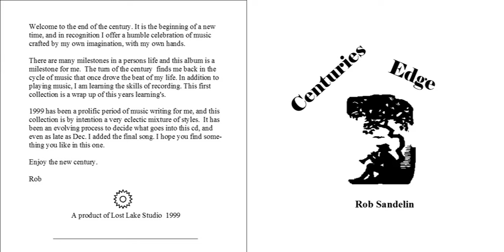WTO A Go Go